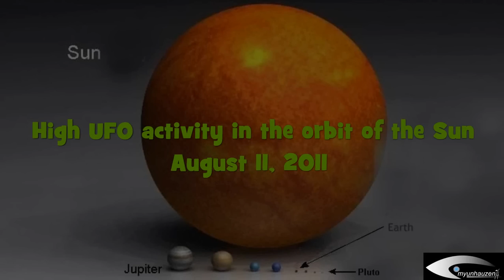High UFO activity in the orbit of the Sun August 11, 2011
NASA has always removed as most shots with a large cluster of UFOs. This is not good (((
Высокая Активность НЛО на орбите Солнца 11 августа 2011